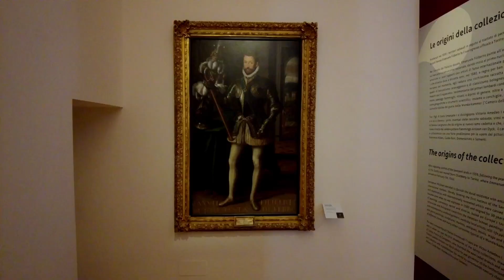Torino castello reale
00:00:00 - Entrata
00:01:33 - dalla finestra
00:02:33 - La Sindone